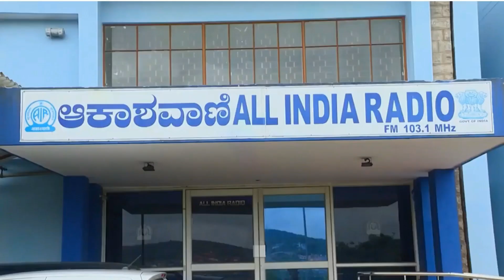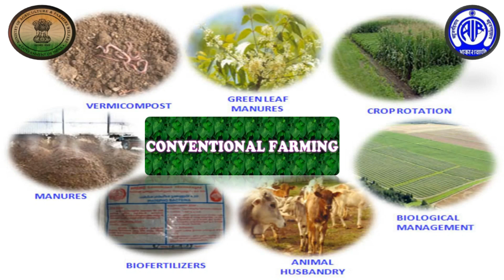KISANVANI | EXPERIANCE IN CULTIVATION (ಕೃಷಿ ಅನುಭವ ) | INTERVIEW WITH C. S MADAIAH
ಕೃಷಿಯ ಅನುಭವಗಳನ್ನು ಕುರಿತು ಮಡಿಕೇರಿ (ತಾ ) ಕೊಕೇರಿ ಗ್ರಾಮದ  C. S ಮಾದಯ್ಯ  ಅವರೊಂದಿಗೆ ಸಂದರ್ಶನ .
Interviewed by P M Jagadeesh.